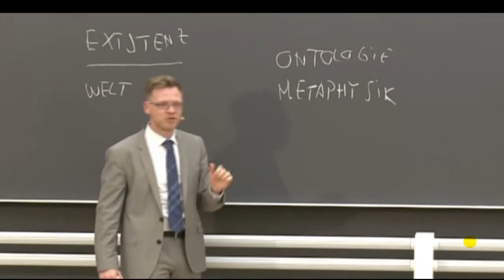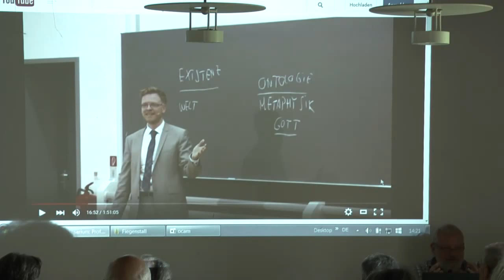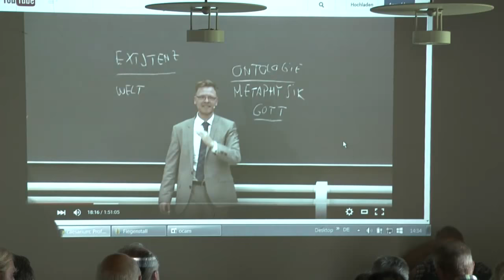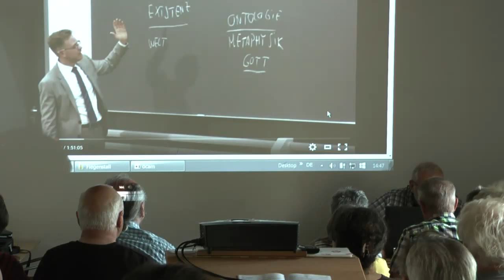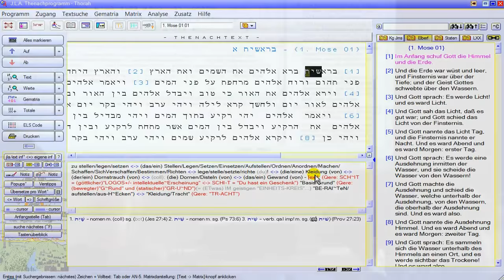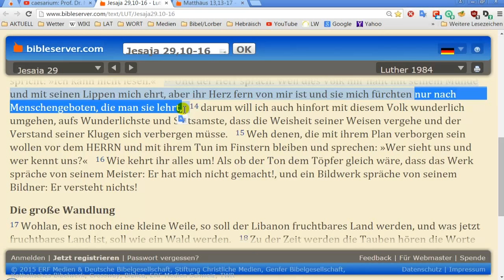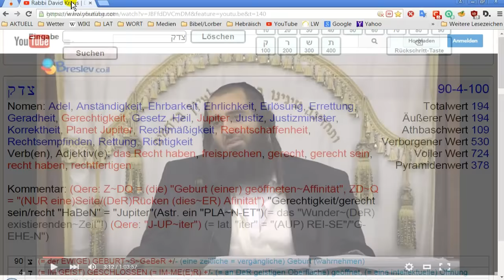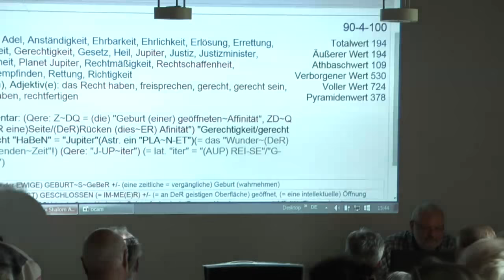UP in Fiegenstall 19.08.2015 - Teil 5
Teil 5 von 6 Teilen